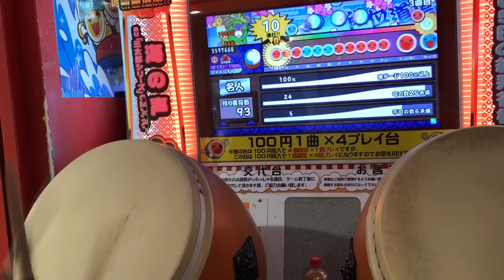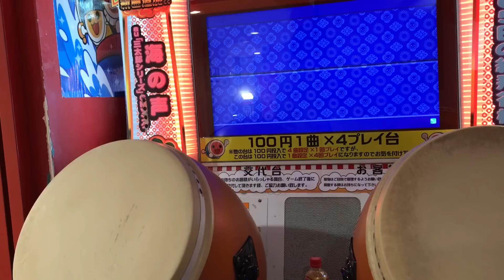悪夢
動画整理してたら見つけた